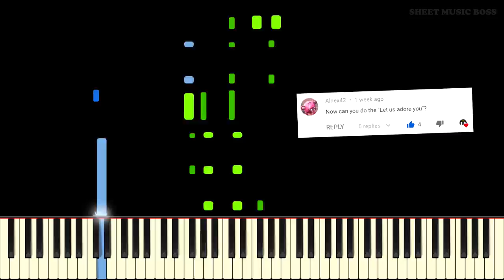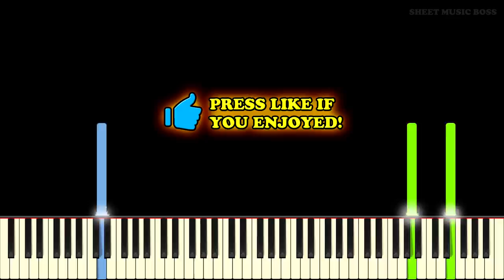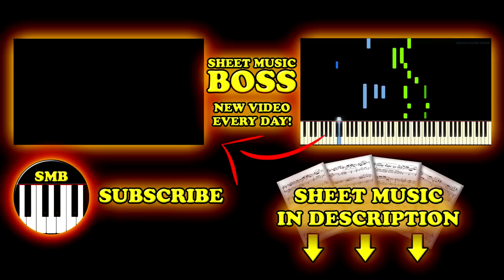Let Us Adore You (Reprise) (from Steven Universe: The Movie) - Piano Tutorial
Come on... 😌 🎵Just let us adore you!🎶

Learn how to play Let Us Adore You (Reprise) by Rebecca Sugar & Jeff Liu on piano with this Synthesia piano tutorial! Please enjoy!

Let Us Adore You (Reprise) features in Steven Universe: The Movie with White (Christine Ebersole), Blue (Lisa Hannigan), and Yellow (Patti LuPone) Diamond singing to Steven (Zach Callison) and Spinel (Sarah Stiles). In the reprise of Let Us Adore You, the diamonds all sing about acceptance and putting the past behind them. It is a soft and lush ballad which sounds fantastic in this piano arrangement and tutorial!

This piano arrangement of Let Us Adore You (Reprise) is fantastic to play! You can learn it with our Synthesia piano tutorial, or from our official Sheet Music Boss sheet music at the top of the description!

Lyrics:
Come live with us in the palace
There's a room waiting for you
Come on, come on, come on
Just let us adore you

Yes we know that you're not her, but you were hers
You know what it meant to love her
And you remind us so much of her

Today, right here, right now
I'll love again
I've already found someone

Today, (come live with us in the palace) right here, right now

Yes I know that you're not her, and I was hers
You know what it meant to love her, and you remind me so much of her
We'll love again
We've already found someone...